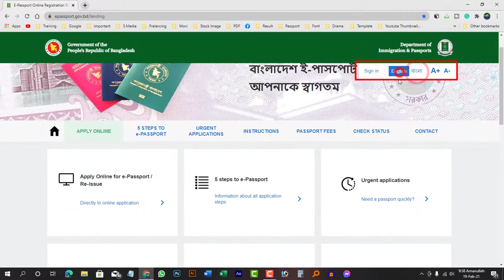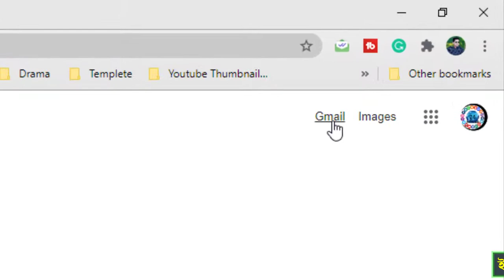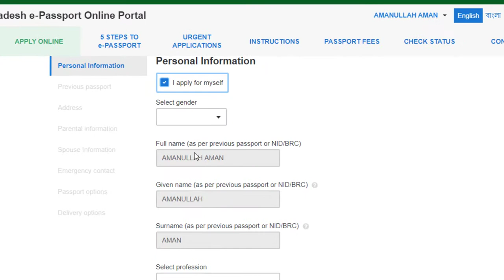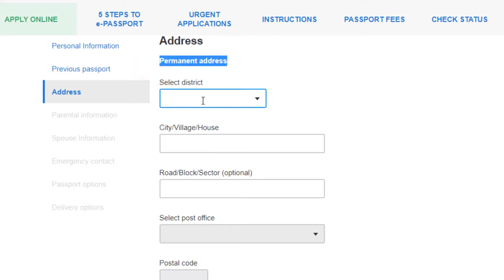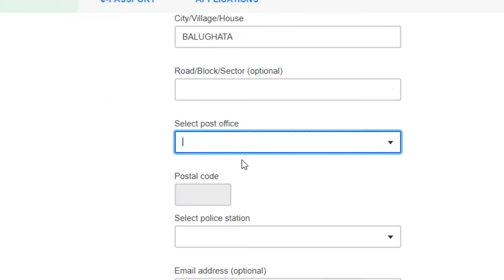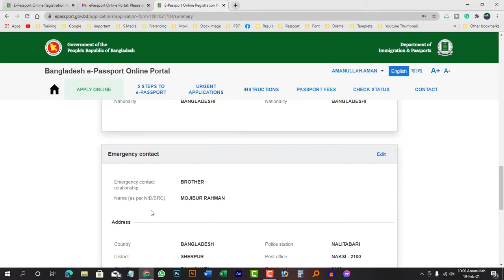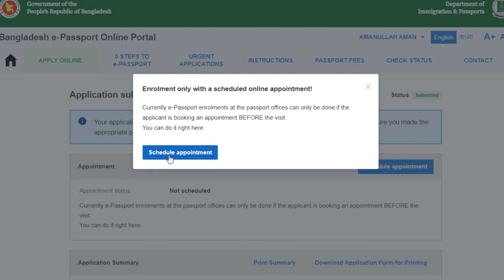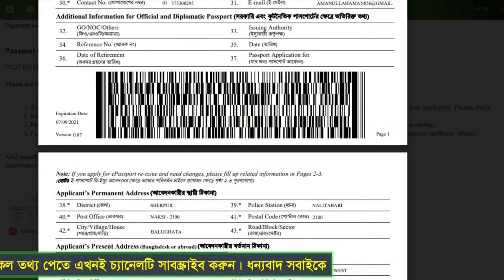How to Apply ePassport in Bangladesh 2021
00:00 Introduction
00:38 How to Language Change ePassport Website
00:44 How to Create ePassport Account
04:36 How to Apply ePassport
05:23 How to fill up ePassport Personal Information.
07:15 How to fill up Previous Passport.
07:39 How to fill up Present & Permanent Address.
08:49 How to fill up ePassport Parental Information.
09:20  NID কার্ডে থাকলেও যা ই-পাসপোর্ট এ ব্যবহার করতে পারবেন না
10:22 How to fill up ePassport Spouse Information.
10:33 How to fill up ePassport Emergency Contact.
11:03 How to fill up ePassport Delevery & Passport Option.
11:50 How to ePassport Apply Confirm and Submit.
14:14 How to ePassport Schedule Appointment
15:38 How to download ePassport Application form with Barcode.

যারা ই-পাসপোর্ট করতে চান তাদের প্রতি ছোট কয়েকটা গাইড লাইন:
০১.  ই পাসপোর্ট করতে কখনোই কোন অবস্থাতেই কোন দালালের সরণাপন্ন হবেন না। কেননা এই ডিজিটাল ব্যপারটায় দালালের কিছুই করার নেই। তাই নিজের টা নিজে করুন।

০২. আপনারা নিজের টা অবশ্যই নিজে পারবেন। আপনার পরিবারেরটাও আপনি পারবেন।

০৩. এম আর পি থেকে ই-পাসপোর্ট করা আর নতুন ভাবে ই পাসপোর্ট করার ফর্মালিটি একই। এম আর পি পাসপোর্ট থাকলে শুধু এর ডাটা গুলো ভুল না করে সঠিক ভাবে নতুন আবেদনে উল্লেখ করুন।

০৪. একটা বিষয় মাথায় রাখবেন ই-পাসপোর্ট করতে যে Suppporting পেপার লাগে তা অবশ্যই আবেদনের পূর্বেই নিজের কাছে সংগ্রহে রাখুন, জেনো কোন অবস্থাতেই আপনার আবেদন টা পরিপূর্ণ করতে কোন রকম ঝামেলায় পড়তে না হয়।

০১. প্রথমেই একটি বৈধ ই মেইল আইডি থেকে epassport.gov.bd এই ঠিকানায় গিয়ে নির্দেশনা মোতাবেক আপনার একটা account খুলুন। একাউন্ট খুলতে আপনার একটা সচল বৈধ মোবাইল নাম্বার ব্যবহার করুন যা সব সময় আপনার নিজের কাছে থাকবে। Account খোলার সময় একটা password use করতে হবে । তা যত্ন সহ সংরক্ষন করুন।

০২. আপনার একটা account থেকেই আপনি আপনার নিজের ও আপনার পরিবারের সদস্যদের জন্য আবেদন করতে পারবেন।

০৩. এবার আপনার আবেদন গুলো নির্ভয়ে আস্তে আস্তে সময় নিয়ে (প্রয়োজন হলে দুই তিন দিন ) পুরন করুন। এটা পুরন করতে গিয়ে প্রতিটা ষ্টেপে "Save and Continue" নির্ভয়ে চাপুন আর পরবর্তী ধাপে এগিয়ে যান। কেননা এখানে ভুল হলেও আপনি তা শুদ্ধ করার সুযোগ পাবেন। এভাবে একে একে আপনার সব গুলো আবেদন পত্র গুলো পুরন করুন। একটা বিষয় খেয়াল রাখবেন আবেদন পত্র পুরনের শেষ ধাপে "Confirm and Submit" অপশন আসবে। এই খানে ক্লিক করার আগে আপনি এতক্ষন যা পুরন করেছেন তা দারি কমা সহ পুঙ্খানুপুঙ্খ ভাবে চেক করে নিন। প্রয়োজন হলে এই ড্রাফটের একটা কপি প্রিন্ট করে নিয়ে ভালো ভাবে এর ইনফরমেশন গুলো যচাই করে নিন। আপনি এই অবস্থায় আপনার কম্পিউটার থেকে বেরিয়ে গেলেও অসুবিধা নেই । আপনার এতোক্ষন কাজের সব কিছুই সেইভ হয়ে থাকবে।
সব কিছু ঠিক থাকলে "Confirm and Submit" বাটনে ক্লিক করুন। ব্যাস আপনার আবেদন এর কাজ শেষ। এই পর্যায়ে আপনার কাছে আপনি কবে পাসপোর্ট অফিসে গিয়ে ছবি উঠাবন, আঙ্গুলের ছাপ দিবেন, চোখের আইরিশ ফিতে পারবেন তার এপয়েন্টমেন্ট এর শিডিউল চাইবে, তখন আপনি আপনার সুবিধামত এপয়েন্টম্যান্ট নিন। আর এই এপয়েন্টমেন্ট শিট এর একটি কপি প্রিন্ট করে নিন। এবার আপনার আবেদনের ৩ পাতার মুল কপিটি প্রিন্ট করে রাখুন।

৪. নাম লেখার ব্যপারে অনেকেই একটা সমস্যায় ভুগেন যেমন কারো নাম যদি হয় A.Z.M. ZUBAIDUR RAHMAN হয় তবে তিনি Sure Name এর ক্ষেত্রে লিখবেন RAHMAN আর  Given Name এ লিখবেন AZM ZUBAIDUR এখানে কোন  ডট/ হাইফেন (. / -) ইত্যাদি  ব্যবহার করা যাবেনা।
আর মনে রাখবেন আপনার শিক্ষা সার্টিফিকেটে আপনার নাম যেভাবেই লিখা থাকুক তাতে কিছুই আসে যায়না। আপনি আপনার আবেদনে নাম লিখবেন আপনার NID অনুযায়ী।
এবার আপনি নির্দিষ্ট ব্যাংক কে আপনার পাসপোর্ট এর ফী জমা দিন। মনে রাখবেন আপনার আবেদনে যেভাবে নাম লিখেছেন ব্যাংক এর জমার স্লিপ এর নামও  ঠিক হুবুহু একই যেনো হয়। ব্যাংক এ টাকা জমা দেওয়ার পর ব্যাংক আপনাকে  এটা স্লিপ দিবে, যেখানে একটা রেফারেন্স নাম্বার থাকবে। এই রেফারেন্স নাম্বার টা আপনার মুল আবেদনের ৩য় পাতায় নির্ধারিত জায়গায় যত্নি নিয়ে নিরভুল্ভাবে লিখুন। আর ৩য় পাতার নিচে আপনি সাক্ষর ও তারিখ দিন।
এবার পর্যায়ে ক্রমে উপর থেকে নিচের দিকে ব্যাংক জমার স্লিপ, এপয়েন্টমেন্ট লেটার, মুল আবেদন পত্র, নিজের NID এর কপি, পুরাতন পাসপোর্ট এর ফটোকপি, (যদি থাকে), স্ত্রী এর NID কপি, কাবিন নামার ফটোকপি একসাথে করে একটা সেট বানিয়ে স্টেপ্লার করে সংরক্ষন করুন আর নিশ্চিন্তে এপয়েন্টমেন্ট দিনের জন্য অপেক্ষা করুন।

You Can See and Learn About Topic Content in This Channel: -